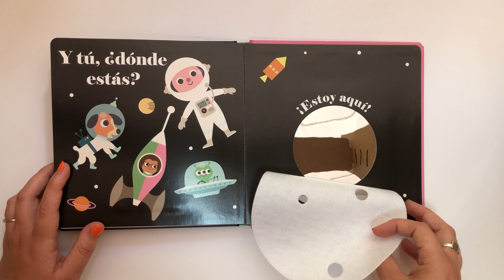Donde esta el señor astronauta